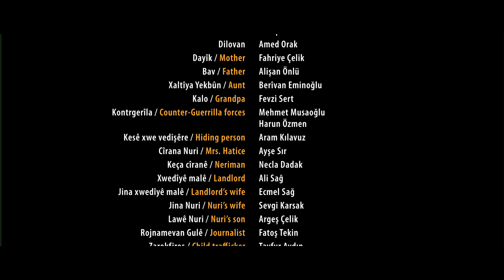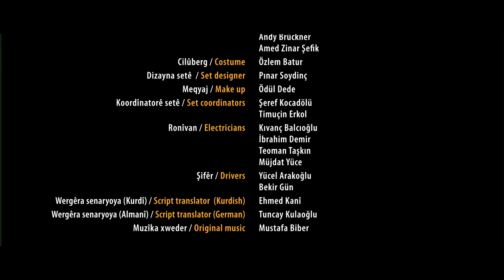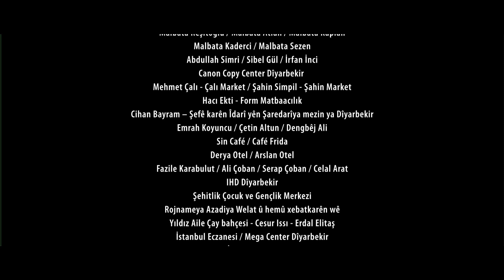Min Dit - Soundtrack - Film müzigi - Part 12 SERHADO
SERHADO - FINAL MÜZİK
Nabinim - Jenerik